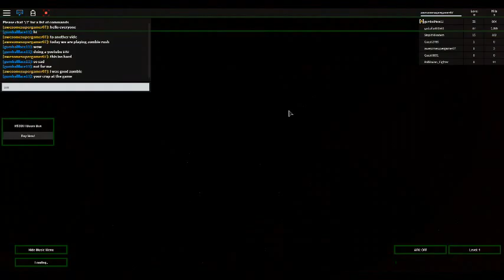Zombie Run Part 1 // The Zombie INVASION